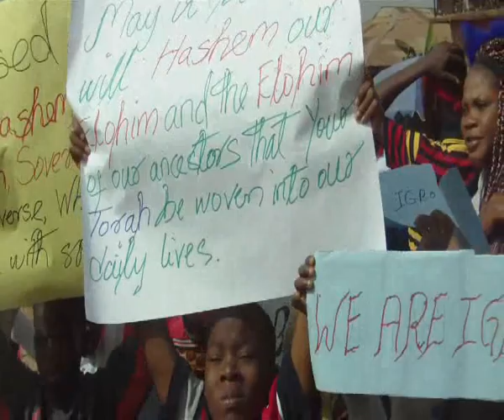Adah Aguleri festival 2020 5th King (IGWE CHINEMELU MICHAEL EZE UDO IDIGO 1 OF AGULERI)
Adah Aguleri festival 2020 is first adah of our 5th king igwe chinemelu Michael Eze Udo Idigo